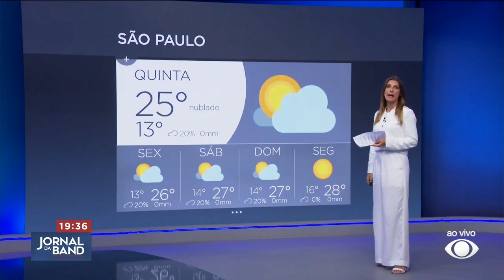Como Essa Loira é Linda Joana Treptow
Joana Treptow

Cortes do Jornal Da Band
05 de junho de 2024